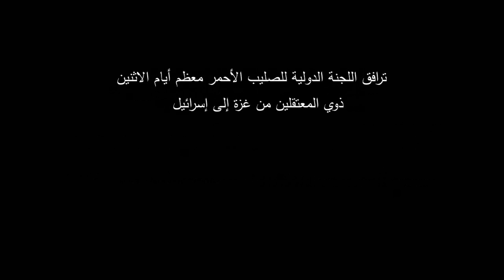Gaza: A family's first prison visit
In May Fatma Abu Khatlah took her two sons to see their father in an Israeli prison. For little Mohanned it was the first time he would see his father, who has been in detention since 2008, on an 9-1/2 year sentence.
The family visit programme that the ICRC has been running for Palestinian detainees since 1967, was suspended for Gazans in 2007 and resumed in July 2012. At first only spouses and parents could visit, but in May 2013 children under the age of 8 were given permission to visit their fathers.
Family visits are an emotional lifeline for those behind bars. In 2012 the ICRC arranged for over 110,000 family members from the occupied territories to visit detainees held in Israeli facilities.